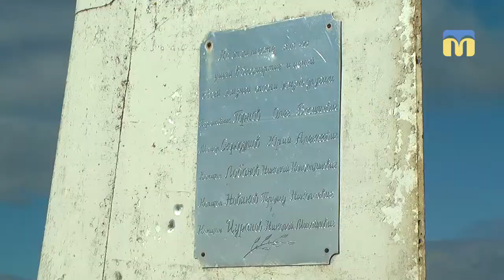ТНМ — сюжет. Пам'ятаємо подвиг героїв-льотчиків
На Миколаївщині вшанували пам’ять льотчиків, які загинули внаслідок авіакатастрофи  біля селища Полігон 31 січня 1961 року. Екіпаж борту Ту-16, терплячи крах, зробив усе можливе, аби літак зіткнувся із землею поза межами населеного пункту. Пізніше на місці падіння встановили пам’ятну стелу.